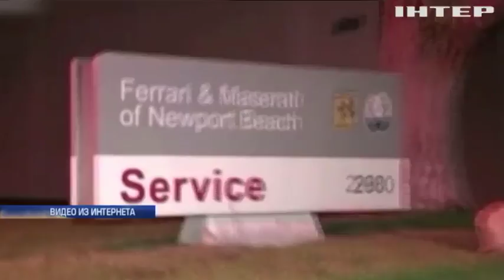Ловкость ног и никакого мошенничества: старшеклассница из Хьюстона запустила всемирный флешмоб